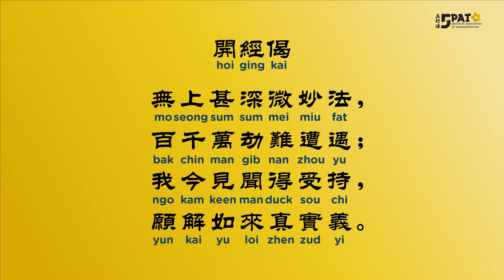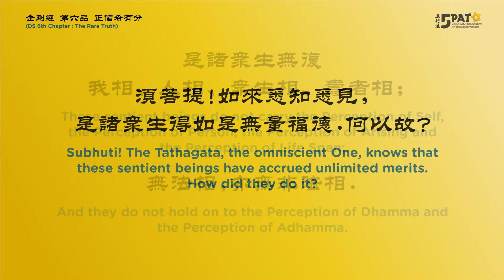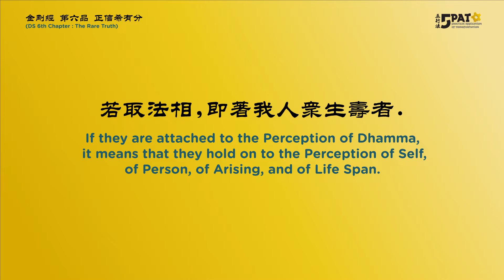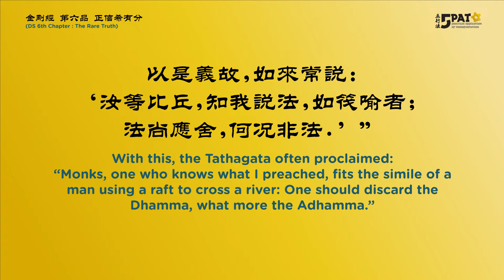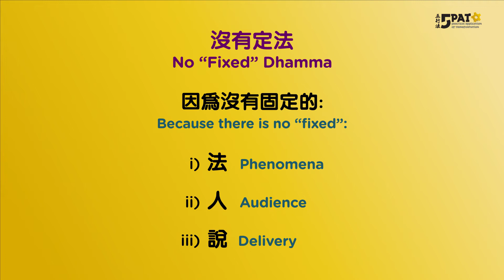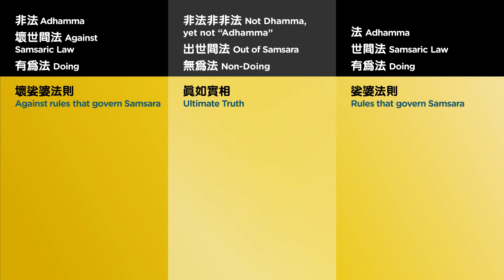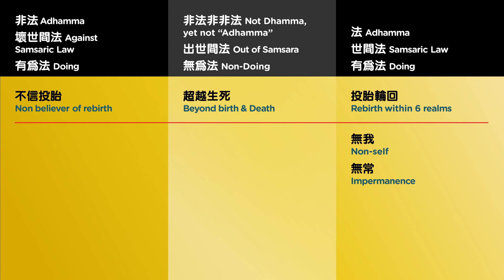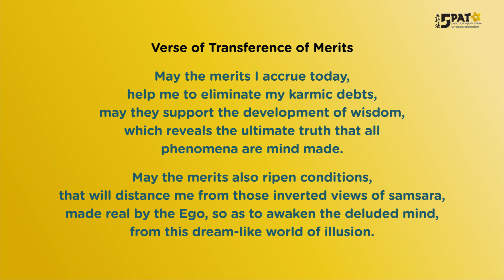金刚经_04_ 非法非非法 _Diamond Sutra